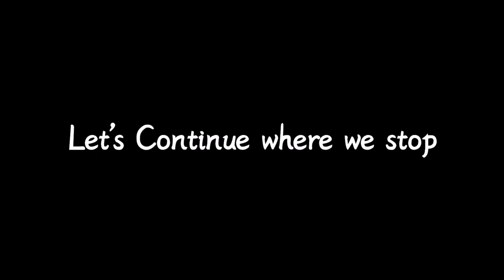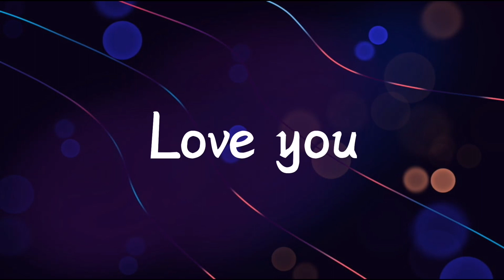Minoxidil beard journey | 5 months result My hair is falling!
Minoxidil beard journey week 19

Wilcome to my minoxidil beard journey My channel specializes in minoxidil. I am posting updates about my experience of minoxidil for growing beard hair I am now 3 months on minoxidil and it will last for a year.